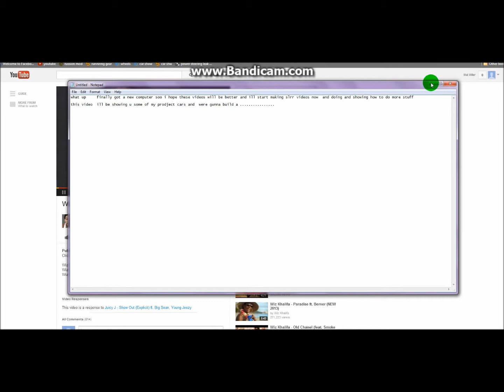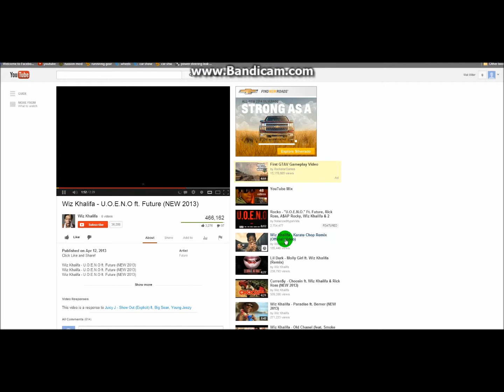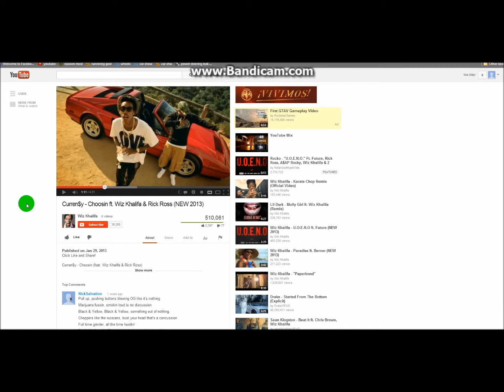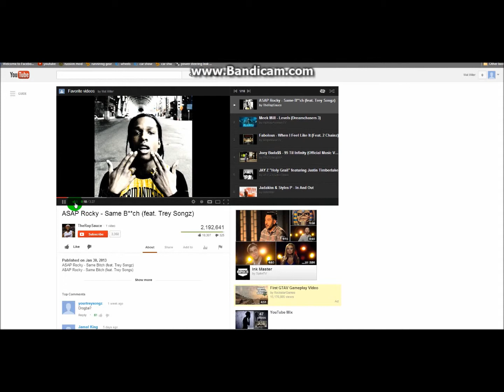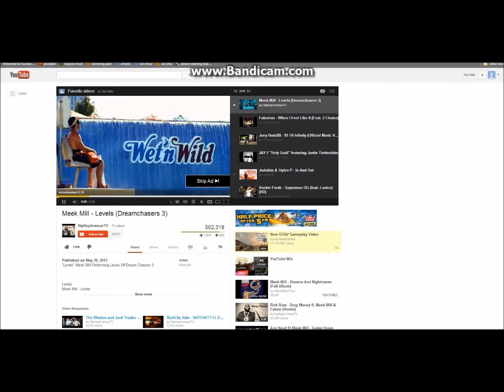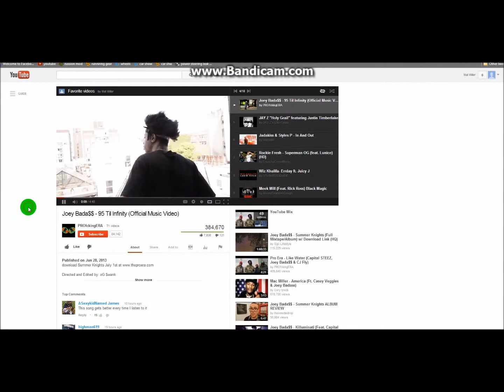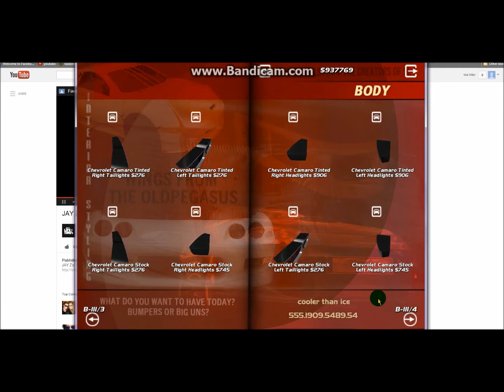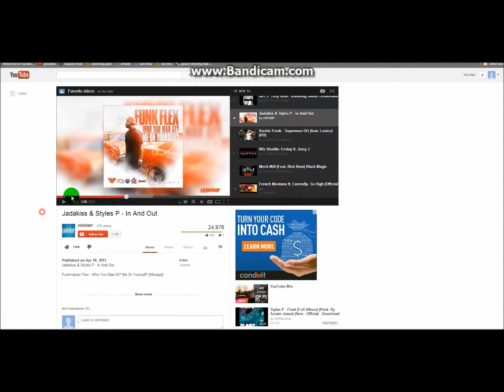building a camaro zl1 slrr